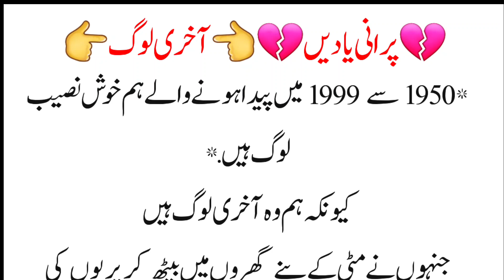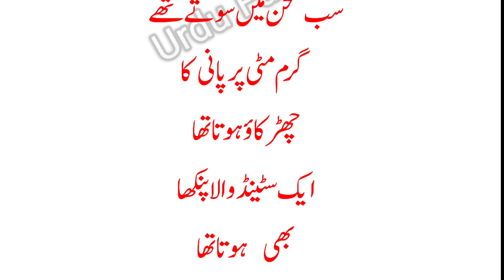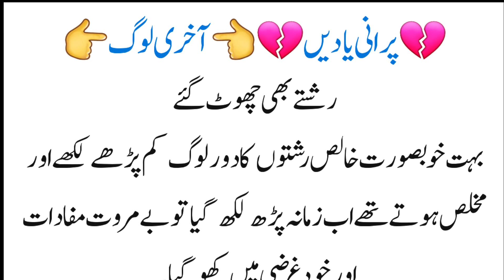Purani Yaadein | Aakhari log | Interesting Video | Urdu Fantacy